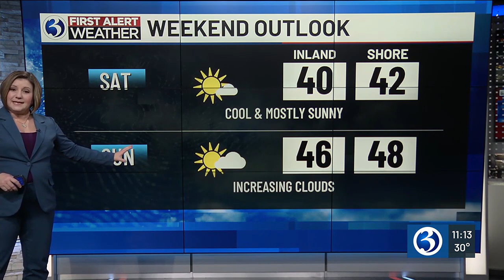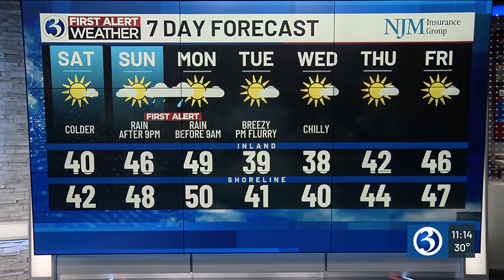Technical Discussion: A dry extended weekend, FIRST ALERT for rain after that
The wind continues to gust between 20-25 mph and creating a feel in the teens and 20s.